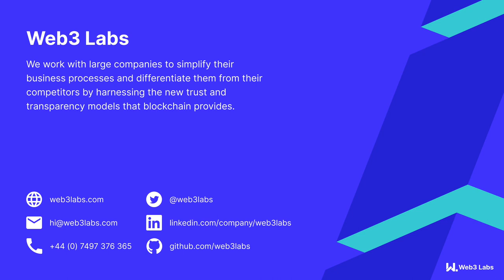Blockchain Innovators - Conor Svensson and Daniel Feichtinger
In this episode of Blockchain Innovators, Conor Svensson, founder and CEO of Web3 Labs, talks to Daniel Feichtinger, Innovation Marketer at Digital Asset, Co-founder & CTO of Hyperledger.

Whilst his current job title may be misleading, Daniel is a technologist and innovator at heart, having been the co-founder and CTO of Hyperledger, which he started back in 2014.

In the conversation, Conor and Daniel discuss the early days of Hyperledger and how the blockchain landscape looked back then - it was mainly about bitcoin and coloured coins, as Ethereum hadn’t launched at that point. They also go into detail about Digital Asset’s DAML platform and Daniel's work leading the Interwork Alliance’s IWA Framework, an initiative by the GBBC which they’re both involved in.

Given that Daniel has been living and breathing enterprise blockchain for over 8 years now, he provides some great perspective on this space, and we know you’ll enjoy this conversation!